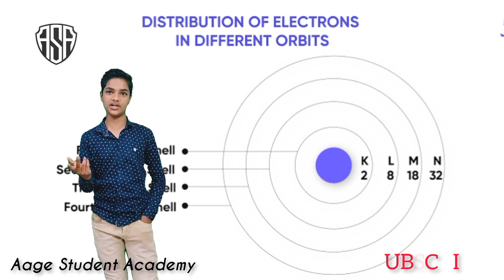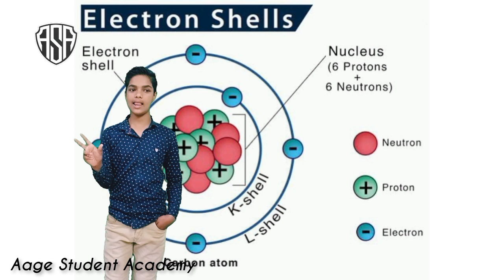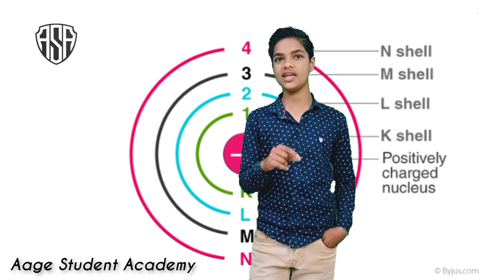One shot Atom, Atom all points, Atoms important points, Chemistry important notes, theory, chemistry